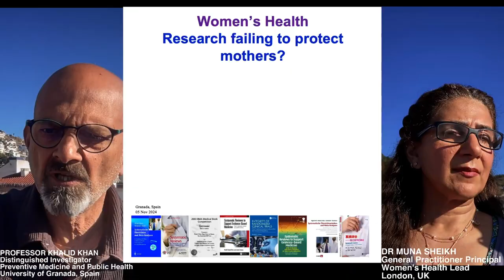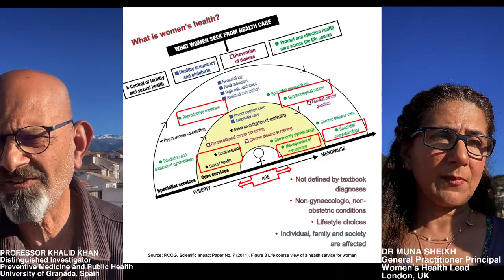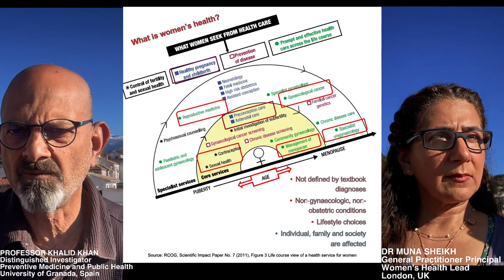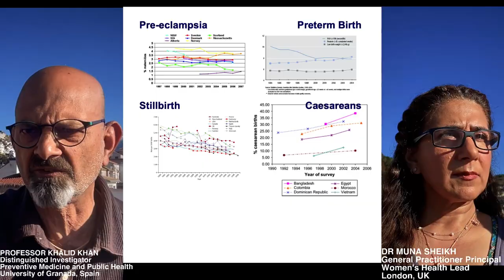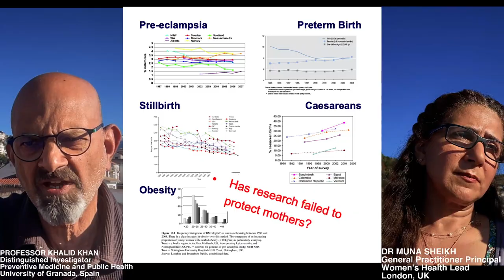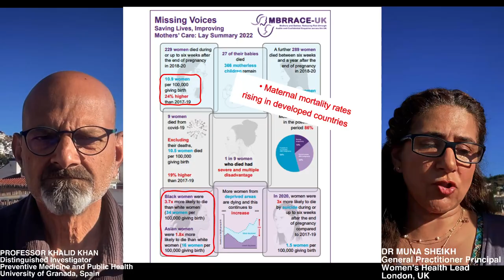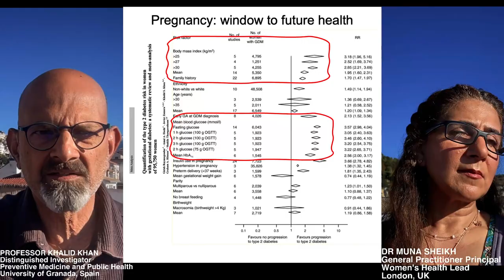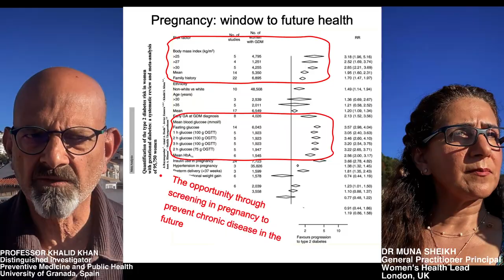Women's health research is failing to protect mothers | Obstetrics and gynaecology | Maternal health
Maternal health research: This vlog is presented by Professor Khalid Khan and Dr Muna Sheikh (05 November 2024).

Professor Khalid Khan is a Distinguished Investigator at the University of Granada. For three decades he has been engaged in women's health research. Professor Khalid Khan, gynaecologist formerly, has 25 years of experience as an editor, including 6 years as chief editor, where he has evaluated over 10,000 manuscripts. His courses and webinars offer practical tips and tricks that would benefit researchers, editors, and peer reviewers. For specific research writing courses and webinars with Professor Khalid Khan, check out the URL